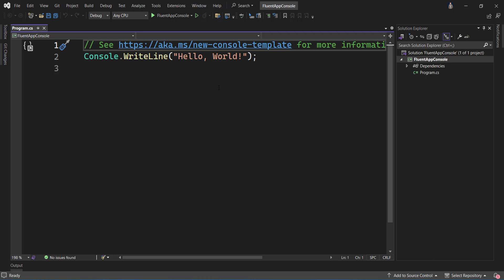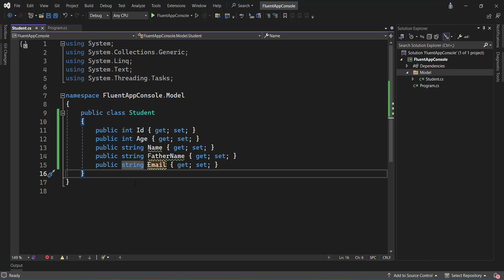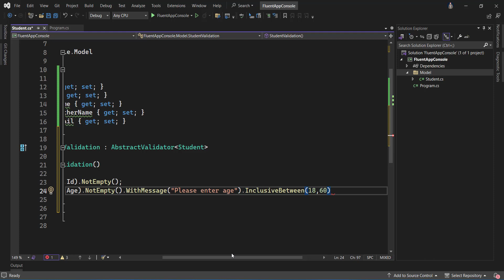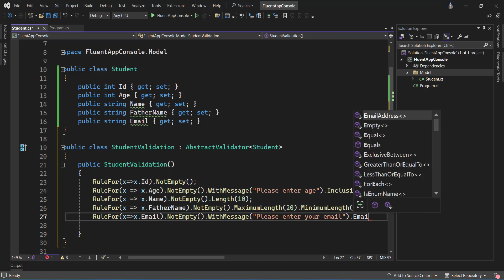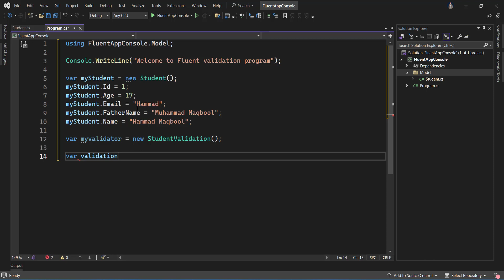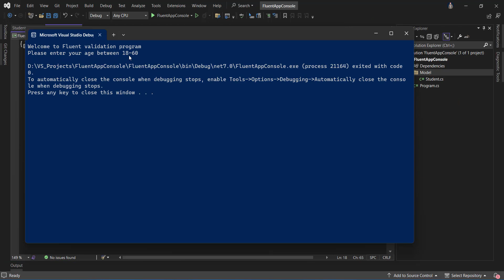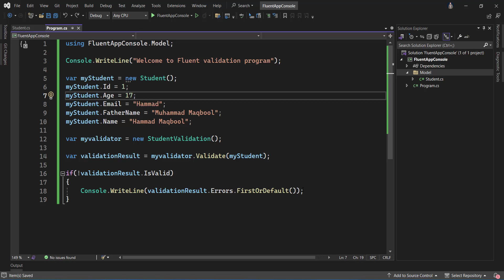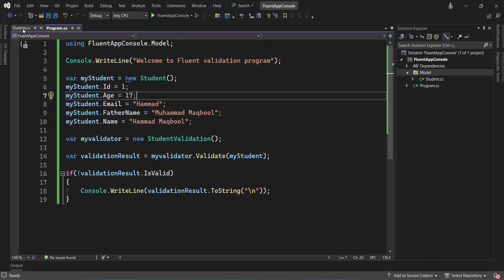Fluent Validation in C# Explained with simple example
Validation in software or web application development is the common and most important thing when you are taking data from the end user.
but creating the proper validation rules and then writing code for making those validation working is a tedious task and this tutorial will guide you how by installing one nuget package i.e. FluentValidation this tedious task can become so simple and straightforward.

In this video you learn:
How to install Nuget Package FluentValidation
How to validate the properties of the class using FluentValidation